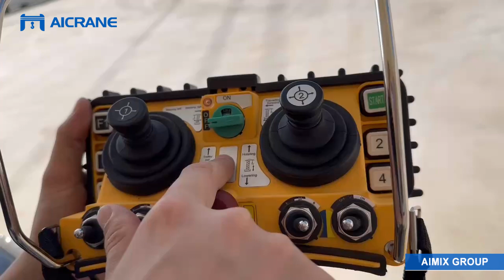How to Operate a Rubber Tyred Gantry Crane? - Aicrane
Welcome to our latest video where we take a practical approach to understanding the remote control operation of a 32-ton rubber tyred gantry crane. In this video, we'll cover the fundamental aspects, including:

1️⃣ Introduction to Remote Control Buttons:
Learn about the various buttons on the remote control and their specific functions, providing a straightforward guide to the control interface.

2️⃣ Remote Control Start:
Watch a step-by-step demonstration of the remote control startup process, making the initial crane operation accessible and user-friendly.

3️⃣ Remote Control Hoist Operation:
Gain insights into how the remote control facilitates the hoisting operation, allowing for a detailed understanding of this essential crane function.

4️⃣ Remote Control Crane Operation:
Explore the functionality of the remote control in operating the crane's traveling mechanism, ensuring a smooth and controlled movement.

5️⃣ Remote Control Button Function Demonstration:
Witness a practical demonstration of each button's role, providing clarity on how they contribute to the overall crane operation.

To learn more about our rubber tyred gantry cranes,